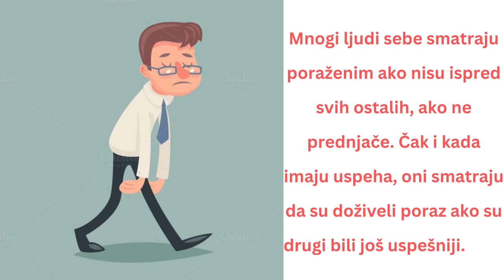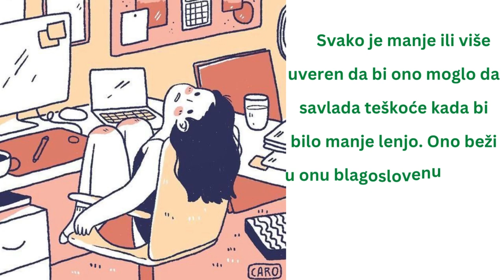LENJO DETE – BEGSTVO U BLAGOSLOVENU ZEMLJU – Jasminka Naumovska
Jedno lenjo dete nikada ne doživljava pravi poraz zato što nikada ne izlazi na megdan.

A lazy child never experiences real defeat because he never goes out on a date.